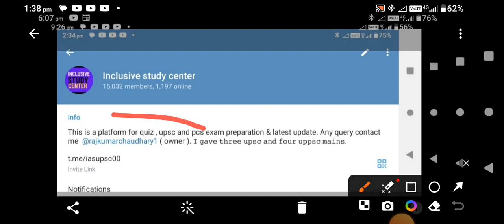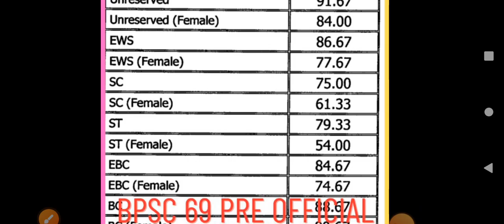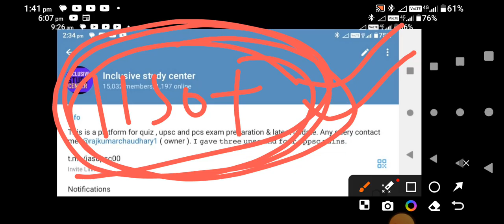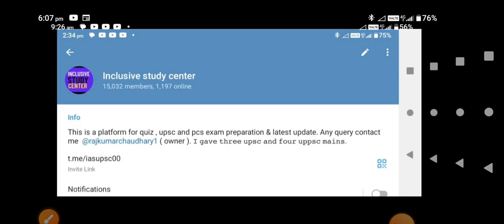uppsc pre admit card 2024 | uppcs pre exam 2024 | 70 bpsc pre admit card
70th bpsc pre admit card
Uppsc post 2024